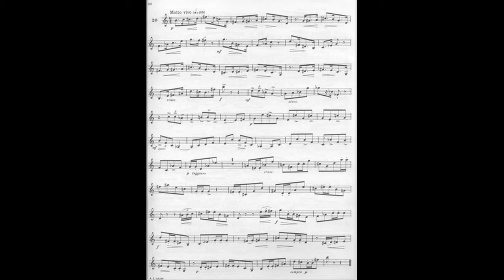Bitsch Nº 20. “20 Estudios para trompeta"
Estudio Nº 20. Marcel BITSCH. Trompeta: MARIO PÉREZ